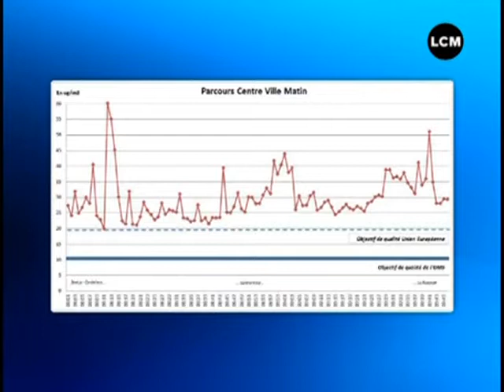Pollution: attention bébé! (Aix-en-Provence)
Le niveau de pollution de l'air serait jusqu'à 6 fois plus élevé que les seuils préconisés par l'OMS. A Aix-en-Provence il est déconseillé de promener son enfant en poussette.
DROITS RESERVES. Pour conserver ce reportage